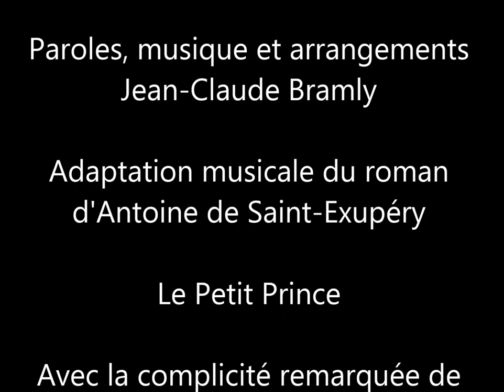Méfiez vous des baobabs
4eme extrait de l'adaptation musicale du Petit Prince d'Antoine de Saint-Exupéry